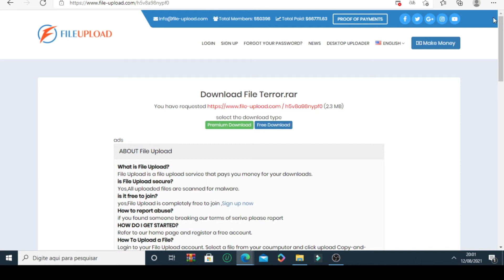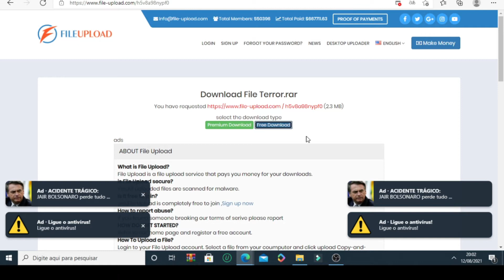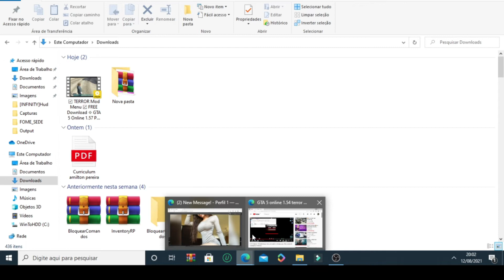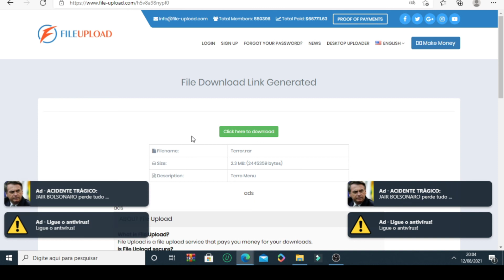COMO PASSAR PELO ENCURTADOR DE LINK DO ENCURTA NET E DO UPLOUD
📢 LEIA A DESCRIÇÃO - DEUS É FIEL ☜═㋡
Como passar por encurtador de link você vai aprender agora. Saiba como fazer donwload passando pelo encurtadores de link.

➡COMPARTILHA 💙